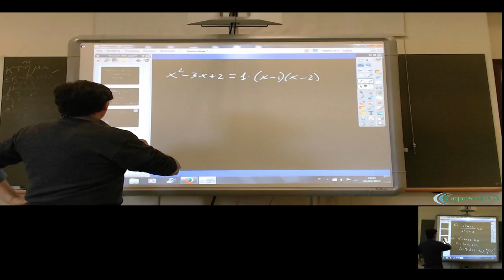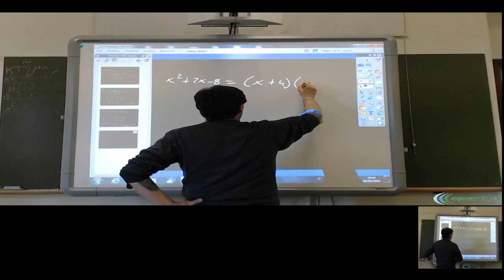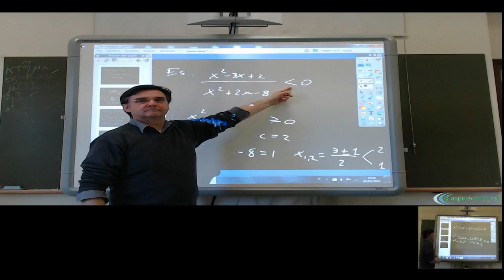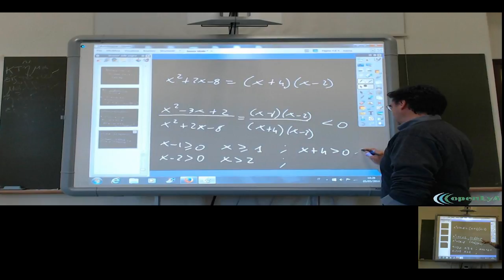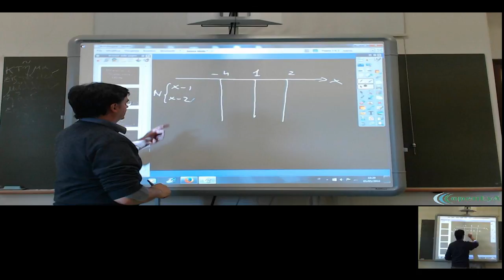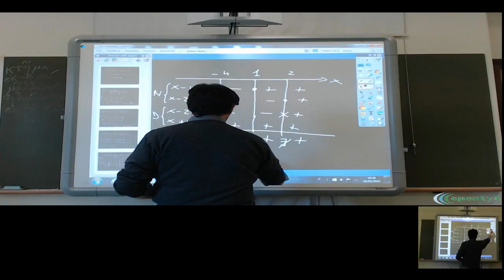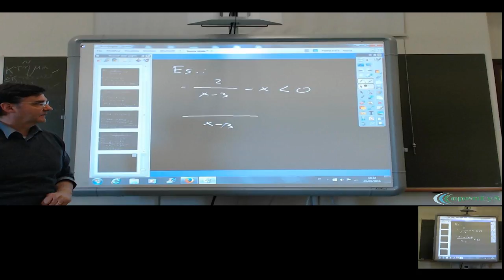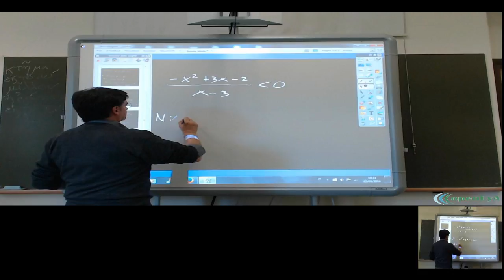Lez.36 Le disequazioni di secondo grado (continuiazione).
Lo studio del segno di un trinomio di secondo grado. Esercizi.